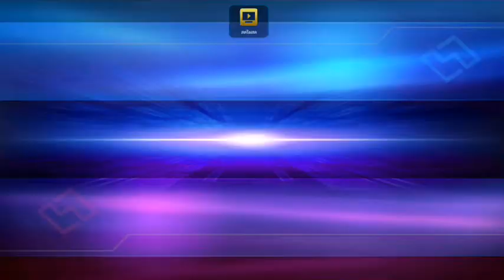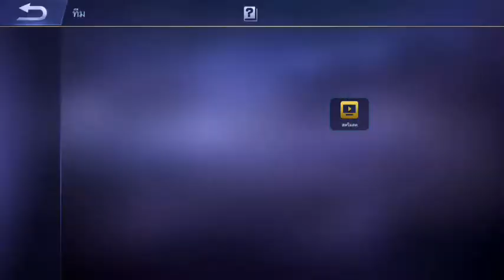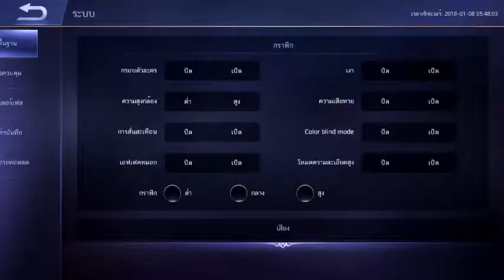[BPP] ทีม NOS กลับมาแล้ว - Mobile Legends